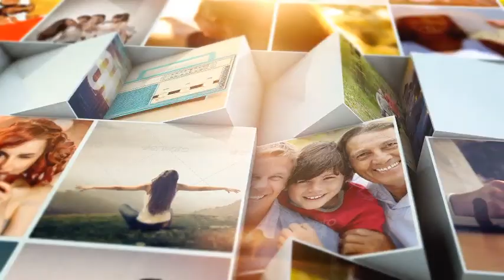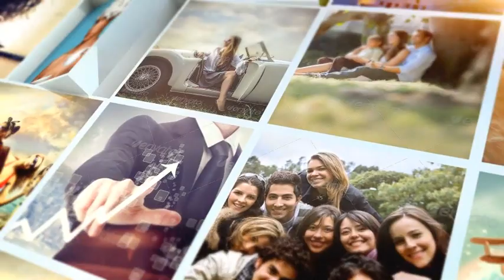Mosaic Block Reveal - After Effects Template Videohive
Use as Many images /videos you want ( the more images you use the less you need to repeat some)
The preview video was done with 50 images/videos
includes preview animation or create custom duration ( explained in video tutorial)
there are extra scenes if you need to make the animation longer ( explained in video tutorial)
last scene can be any image you like your logo or text
100% After effects 3d blocks are pre rendered video ( no 3d plugin needed)
25fps
1920×1080 Full HD
Includes detailed video tutorial
Cs4 or higher
Images and music not included